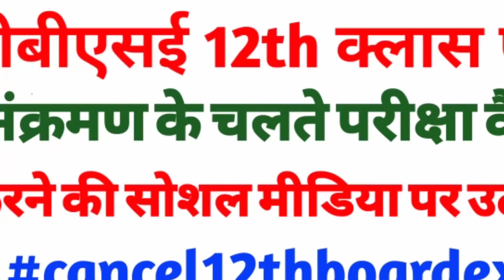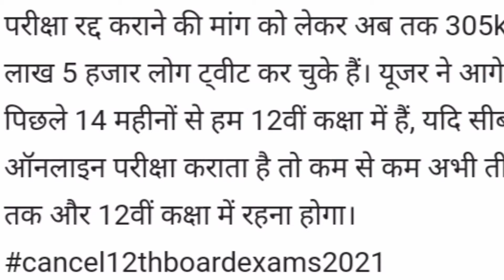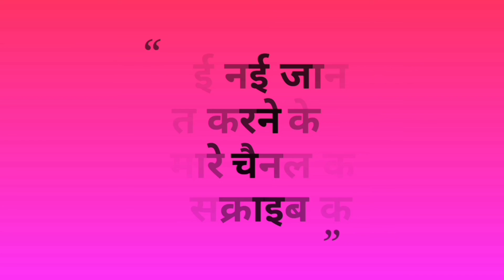hbse 12th class date sheet 2021 | Hbse /BSEH Board exam | haryana board 10th result 2021/CBSE board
Online Solution,
Education,
Hbse,
Bseh,
hariyana board,
board of school education haryana bhiwani,
syllabus,
haryana board exams 2021,

hbse 12th class date sheet 2021, Hbse Bseh Board exam, haryana board date sheet 2021